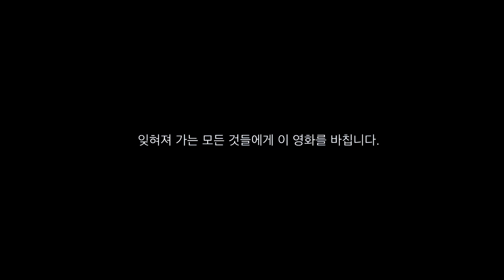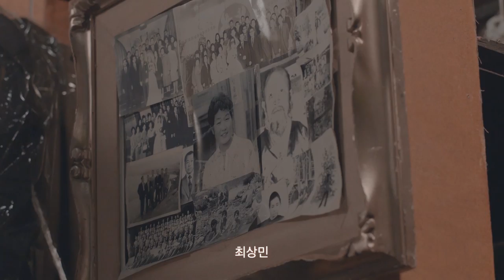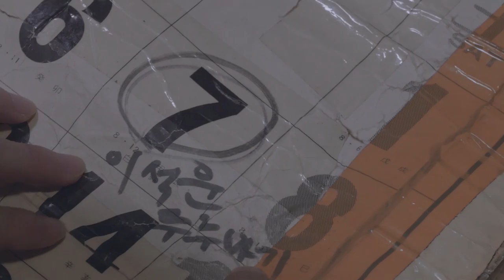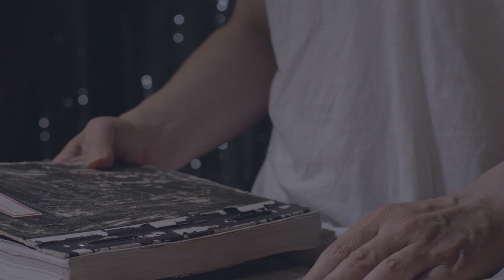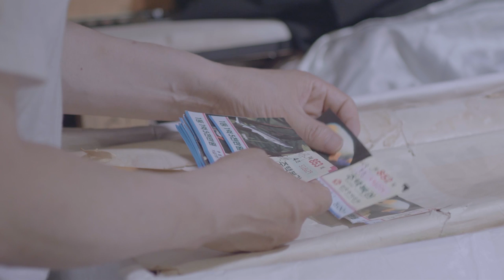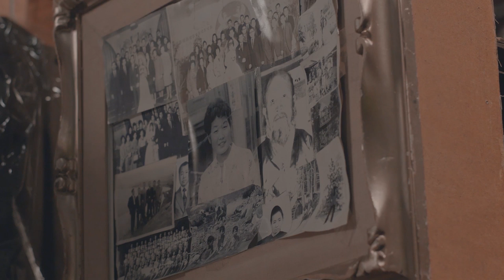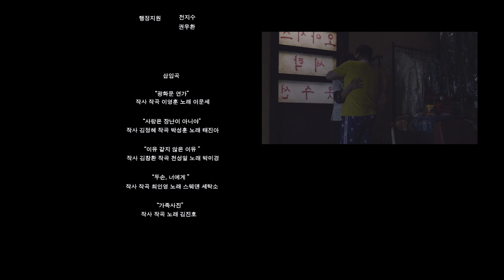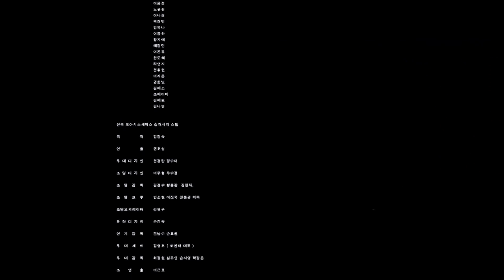Oasis Laundry, 오아시스세탁소, Korean independent Film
[Korean full movie] Oasis Laundry, 오아시스세탁소
make a movie of a play that made 330,000 people laugh and cry.

This channel is a channel operated by a movie distributor and has copyrights for all contents.
More movies will be uploaded in the future.